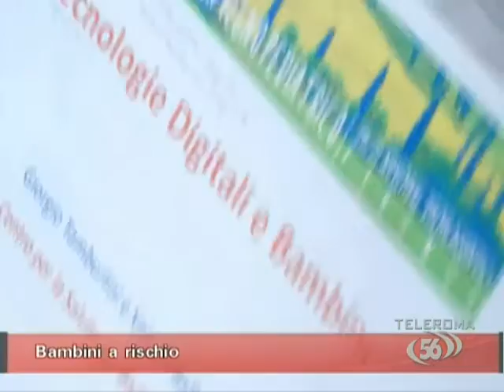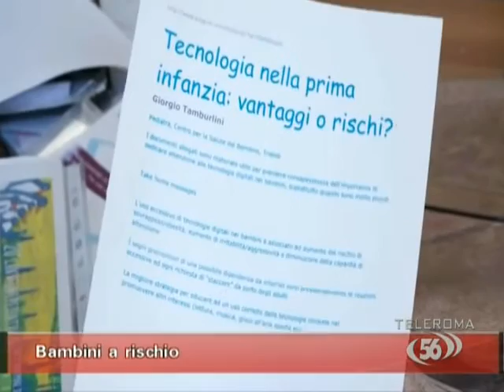BAMBINI A RISCHIO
Uso eccessivo di pc, tablet, smartphone e tv. I bambini sono a rischio di demenza digitale? Parla la pediatra Patrizia Operamolla (Asl Rm1)